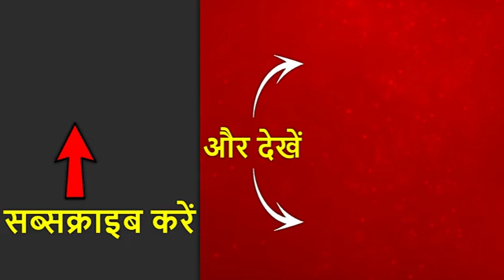यूपी: आजमगढ़ से अखिलेश यादव और रामपुर से आजम खान उतरेंगे चुनाव मैदान में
समाजवादी पार्टी के अध्यक्ष और उत्तर प्रदेश के पूर्व मुख्यमंत्री अखिलेश यादव आजमगढ़ लोकसभा सीट से चुनाव लड़ेंगे. सपा प्रवक्ता राजेंद्र चौधरी ने बताया कि पार्टी मुखिया अखिलेश आजमगढ़ सीट से और दल के वरिष्ठ नेता और मौजूदा विधायक आजम खान रामपुर सीट से चुनाव मैदान में उतरेंगे.